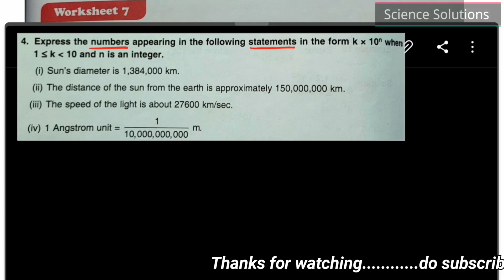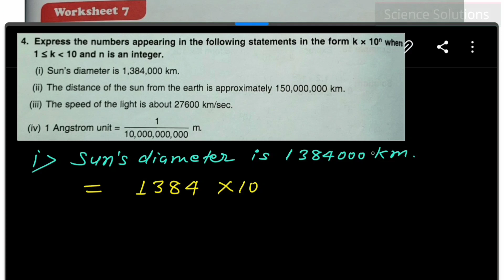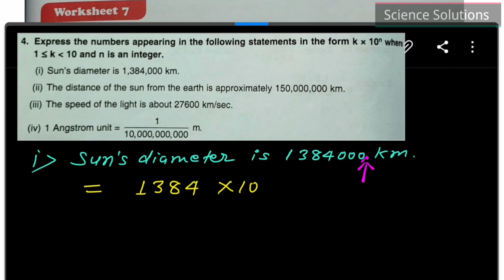DAV class 7 maths chapter 4 worksheet 7 Q.N. 4 - all sums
DAV Class 7 maths chapter 4 EXPONENTS and  POWERS worksheet 7 Q.N. 4 - all sums

Other links
DAV class 7 maths chapter 1 Rational Number

Chapter 2 Brain teasers Q.N. 2, 3, 4 & 5

Chapter 3 Rational Numbers as decimals

other links;